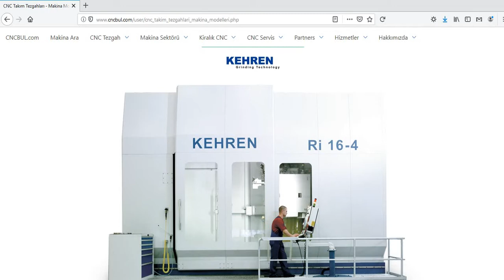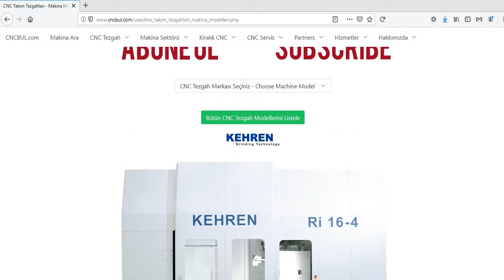KEHREN MACHINE MODELS (CNC Machine Tools)